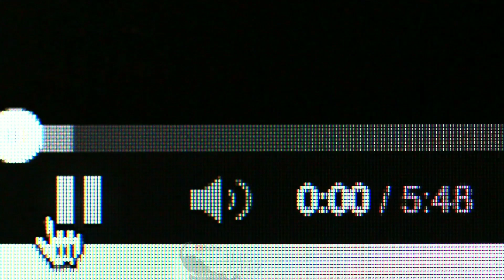Encuentro ATERRADOR En Una Casa ABANDONADA Y Otros Casos PARANORMALES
Lo que estas por ver es un listado de casos que lo único que tienen en común es que son extremadamente aterradores y misteriosos.